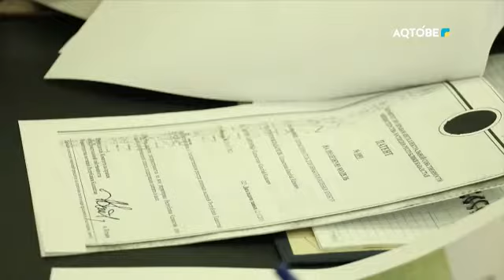Ақтөбе облыстық мәслихат хатшысы тұрғындарды қабылдады